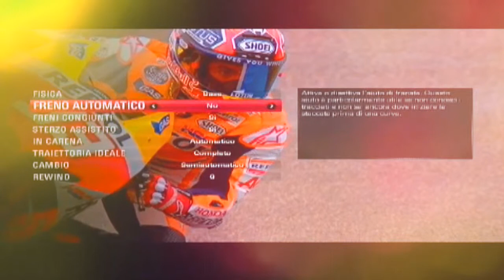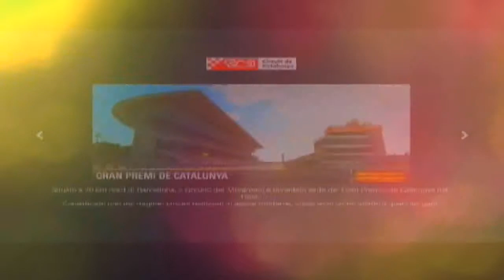Motogp 13 Gameplay xoxota ps3 demo : Sibite Baleado e Minhoquinha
Italian MotoGP 2014 ~ Paddock Girls, Gran Premio D´Italia TIM
Italian MotoGP 2014 ~ Paddock Girls, Gran Premio D´Italia TIM Italian MotoGP 2014 ~ Paddock Girls, Gran Premio D´Italia TIM
Italian MotoGP 2014 - Mugello, Circuito del Mugello
Order Information. On Friday, May 30st 2014, the 3 day ticket allows entrance to grandstand areas, except for the Correntatio and "58", free of charge. Disabled ...
MOTOGP TICKETS | Moto GP Tickets | Moto Grand Prix ...
MotoGP 2014 Season. Italian Grand Prix Italy 01 Jun Catalan Grand Prix ... Tickets for the 2014 Aragon MotoGP are now on sale! The event will be held at ...
‎British MotoGP tickets - ‎Italian MotoGP tickets - ‎My account (log in) - ‎Catalan MotoGP
Italian MotoGP Tickets 2014 | Italian Moto GP Tickets ...
Buy Italian MotoGP Tickets 2014 | Mugello Circuit at great value prices. Ordering is simple and safe both online and over the
MotoGP Mugello, Italy tickets 2014: MotoGP Italian Grand ...
Buy Your MotoGP Tickets Online For the MotoGP Italian Grand Prix - 2014 - Mugello, Italy ! Tickets with discounts !
Gran Premio D'Italia 2014 : Mugello MotoGP tickets, VIP ...
Internazionale, Florence, Italy Fly to Florence (best) or Pisa for cheap ...
MotoGP Italy 2014 - Hotel and Ticket - MotoGP Trips
MotoGP Italy 2014 is the best way to experience the race on the Mugello Circuit in Florence. Stay in the 4* Hilton hotel in the historic city of Florence.
Rate the 2014 Italian MotoGP! | MotoGP News - Crash.Net
Did the 2014 Italian MotoGP at Mugello have you on the edge of your seat, fighting just to stay awake or somewhere in-between?. Read more ...
MotoGP Tickets 2014 Tickets - motogp italy Tickets Mugello ...

Grand Prix Tickets - The official ticket for Formula 1, MotoGP, DTM.

The official website of MotoGP, Moto2 and Moto3, includes Live Video coverage, premium content and all the latest ... Paddock Girls, Gran Premio D´Italia TIM.
Paddock Girls, Gran Premio D´Italia TIM. Tags: 2014MotoGP · MotoGP™ is the premier motorcycle racing World Championship; ... The Italian paddock girls added some extra spice to the atmosphere at the Gran Premio ...
MotoGP Paddock Girls in Mugello - YouTube
The glamour of the MotoGP Paddock Girls, at the fourth race of 2010 in italy.
MotoGP™ Mugello 2014 -- Paddock girls - YouTube
The Italian paddock girls added some extra spice to the atmosphere at the Gran Premio d'Italia TIM. See ...
MotoGP™ Misano 2013 -- Paddock girls - YouTube
The glamorous Italian paddock girls added some extra passion to the equation at the GP Aperol di San Marino e della Riviera di Rimini.
Italian MotoGP 2014 ~ Paddock Girls, Gran Premio D´Italia ...
Italian MotoGP 2014 ~ Paddock Girls, Gran Premio D´Italia TIM Italian MotoGP 2014 ~ Paddock Girls, Gran ...
Images for moto gp italy paddocks girlsReport images
More images for moto gp italy paddocks girls
MotoGP Paddock Girls | Facebook
Our Spanish MonsterGirl Barbara has just arrived in Mugello and is ready for a weekend packed with speed and good times at the
Miss GP World 2014. ... HotCows and Grid girls ! GP World " selection Final grid girl and paddock girl MOTOGP 2014 , ROUND Italy Gp Mugello ( 1/6/2014)
Paddock Girls. MotoGP Babes, it wouldn't be the same without them! ... MOTOGP 2008 - USA GRAND PRIX - LAGUNA SECA grid-girls-motogp-austin-2013-52 ... Italian MotoGP -- Mugello --
motogp paddock girls
motogp paddock girls wallpaper
motogp
motogp
motogp
motogp
motogp
motogp
motogp
motogp
motogp
motogp
MARK MARQUEZ